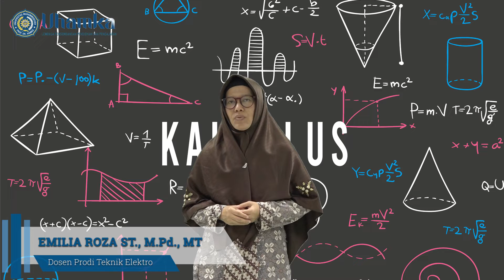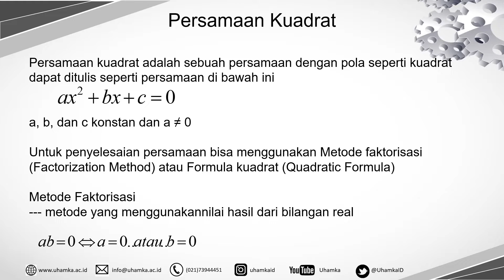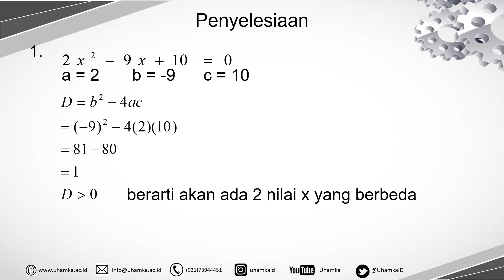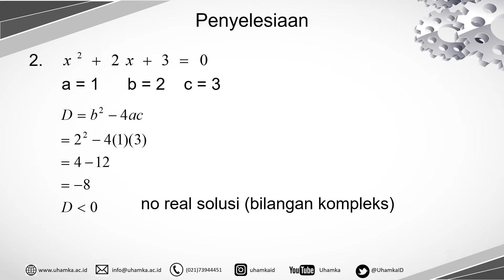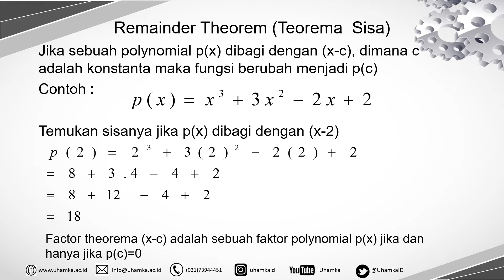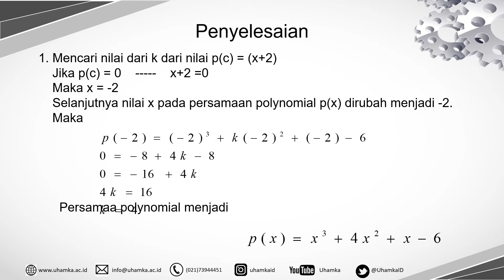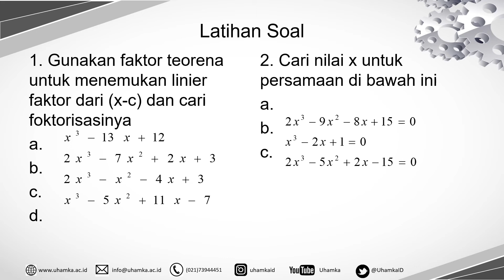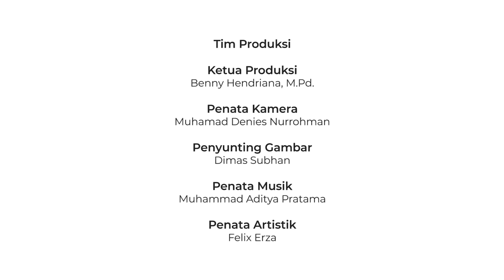Kalkulus 1: Persamaan kuadrat, Teorema Sisa, dan Pertidaksamaan Linier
Mata Kuliah Kalkulus 1  pada kali ini membahas materi Persamaan kuadrat, Teorema Sisa, dan Pertidaksamaan Linier yang mana diberikan metode penyelesaian berikut dengan contoh soalnya. Silahkan rekan-rekan mahasiswa untuk menyimak video ini dari awal hingga akhir. Kemudian agar pemahaman lebih baik berlatih dengan mengerjakan soal-soal terkait. Terima Kasih

Credits :
Background vector Designed by Freepik